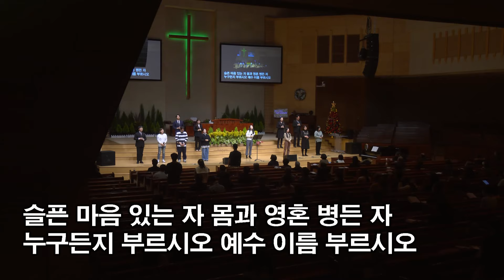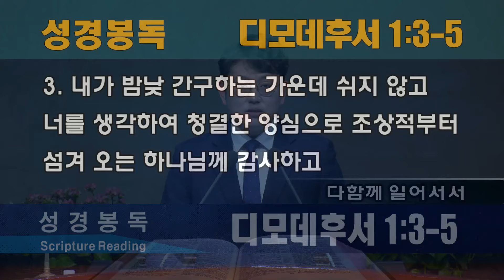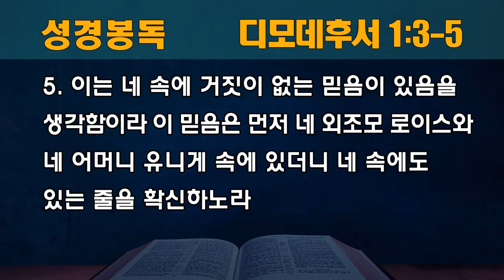[동안교회] 2024년 1월 31일 수요영성집회 | 어머니의 하나님 | 디모데후서 1:3-5 | 차명 목사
2024년 1월 31일 수요영성집회

어머니의 하나님 | 디모데후서 1:3-5 | 차명 목사